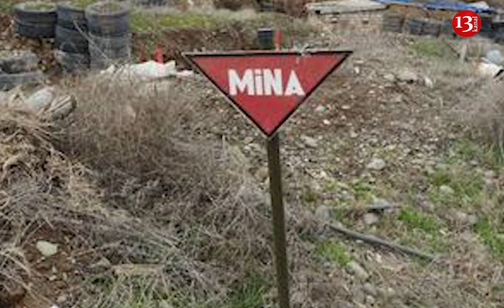HAZIR OLMALIYIQ: Ermənilər nəyə HAZIRLAŞIR? Yeni Müharibə ehtimalı ...- Ekspert İlham İsmayıl